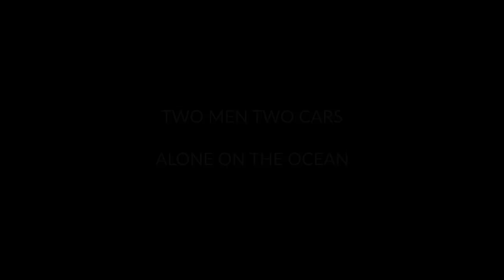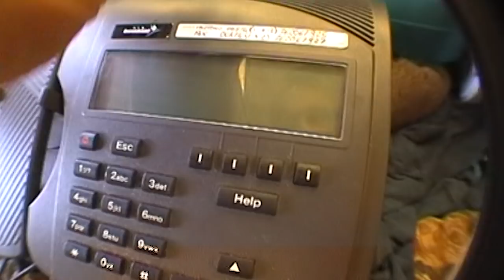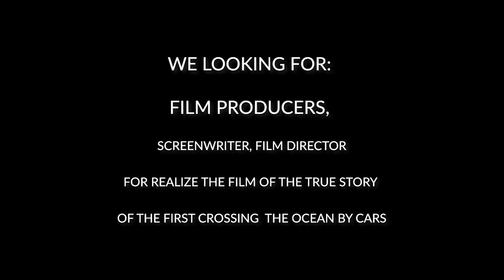Ocean by Cars Trailer!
Docu-Fiction Project:
"Crossing of the Atlantic Ocean by Car!"
from Europe to America, 3,100 miles in 119 days!
I'm looking for a Film Producers, and screenwriter, film director
You could, maybe be interested in producing this incredible and fantastic story: